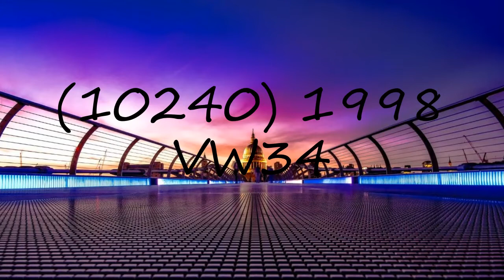How to pronounce (10240) 1998 VW34?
How to pronounce (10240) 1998 VW34? say (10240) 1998 VW34! How to say (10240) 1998 VW34. How to pronounce (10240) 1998 VW34 correctly.  Learn the pronounciation (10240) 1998 VW34! Expand your vocabulary, learn (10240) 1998 VW34 word. Use this free pronunciation guide to practice words at a time. Learn for free. Thank you for viewing, please like or subscribe! hoe om te sê, si të thuash, እንዴት እንደሚናገር, wie sagt man, comment dire, come dire, como dizer, как сказать, nasıl denir, cómo decir, 怎么说,